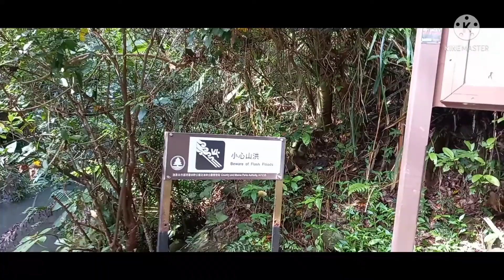SHING MUN RESERVOIR SHING MUN COUNTRY PARK HONG KONG#sport fotto MAIN DAM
# SHING MUN RESERVOIR
sport fotto
hike
holiday
 PINEAPPLE  DAM NATURE TRAIL
EXIT A TSUEN WAN MTR
AMBIL MINIBAS NO 52
TSUENWAN~SHING MUN COUNTRY PARK
SPORT FOTTO
HIKING NATURE TRAIL
ADA HEWAN
1. SAPI
2.MONYET